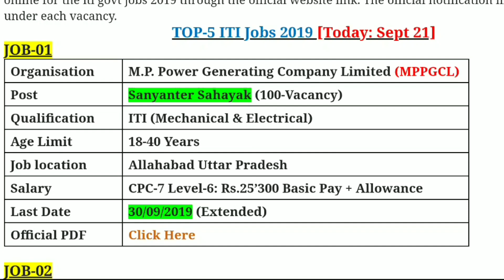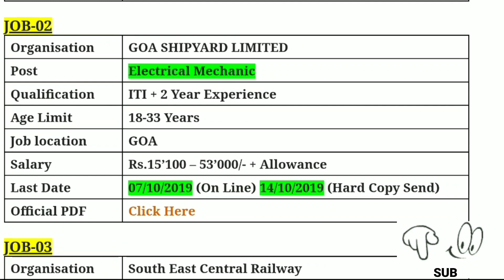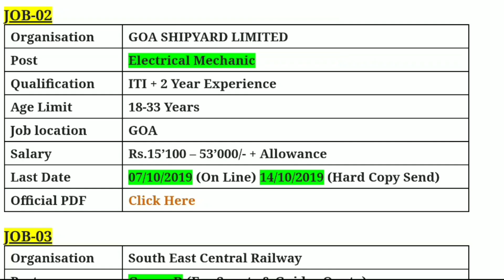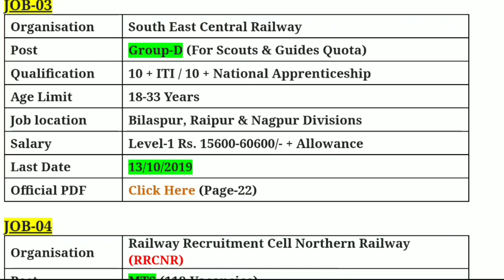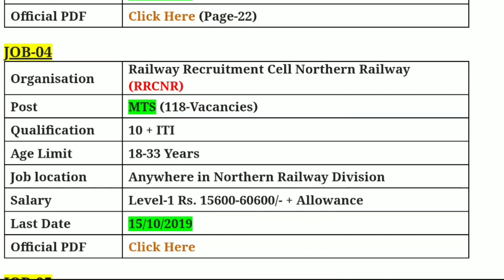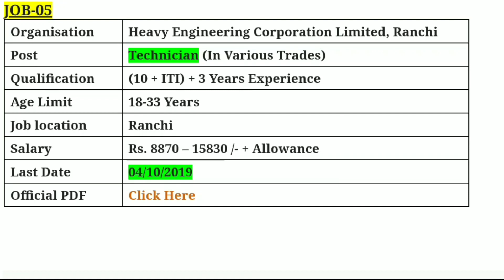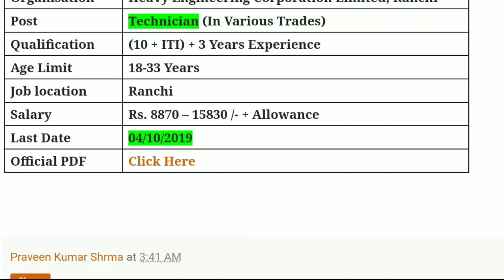Top-5 || Government Jobs For ITI 2019 September 21 || Rojgar Avsar Daily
Government Jobs For ITI 2019 September 21: Hello Friends, in this session I am going to discuss about government jobs for ITI that are published or alive on 21 September 2019. These are the latest govt jobs hiring for ITI candidates mostly sorted from fitter. If you are ITI, this will help you a lot. You can apply online for the iti govt jobs 2019 through the official website link. The official notification link has been given under each vacancy.

Video Highlights are as follows:

1.      MPPGCL Recruitment 2019 for ITI.

2.      Goa Shipyard Recruitment 2019 for ITI.

3.      SEC Railway Recruitment 2019 for ITI.

4.      Railway MTS Recruitment 2019 for ITI.

5.      HEC Recruitment 2019 for ITI.